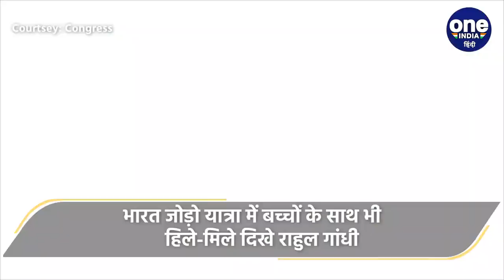Bharat Jodo Yatra में Rahul Gandhi ने बच्चों को क्या सिखाया ? | Congress | वनइंडिया हिंदी |*Politics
(Rahul Gandhi) (Rahul Gandhi in Maharashtra) (Bharat Jodo Yatra) (Bharat Jodo Yatra in Maharashtra) कांग्रेस (Congress) की भारत जोड़ो यात्रा (Bharat Jodo Yatra) (Congress Bharat Jodo Yatra) (Bharat Jodo Campaign) (Bharat Jodo Abhiyan) (Congress Bharat Jodo Abhiyan) जारी है। कन्याकुमारी से शुरू हुई कांग्रेस की भारत जोड़ो यात्रा कश्मीर (Bharat Jodo Yatra Kanyakumari to Kashmir) में जाकर खत्म होगी। ऐसे में ये यात्रा पूरे 3 हज़ार 570 किलोमीटर की है। जिसे पूरा करने में पूरे 150 दिन लगने वाले हैं। ये यात्रा जहां-जहां से निकल रही है, कांग्रेस समर्थकों और कार्यकर्ताओं का उत्साह देखते ही बन रहा है। भारत जोड़ो यात्रा में नन्हे-मुन्हे बच्चों का जोश भी हाई दिख रहा है, इस यात्रा के दौरान राहुल गांधी (Rahul Gandhi) ने महाराष्ट्र (Maharashtra) (Bharat Jodo Yatra in Karnataka) में सड़क पर ही कुछ बच्चों से बात की (Rahul Gandhi Talked a Kids), इस दौराव वे सड़क पर ही बच्चों को लैपटॉप में कुछ समझाते दिखे। इस यात्रा को 2024 के आम चुनाव से जोड़कर देखा जा रहा है (2024 General Elections) (Mission Election 2024) (General Election 2024) (Lok Sabha Election 2024)। राहुल गांधी की ये यात्रा सुपर हिट होती दिख रही हैं, जिसमें जमकर लोगों का समर्थन नज़र आ रहा है।